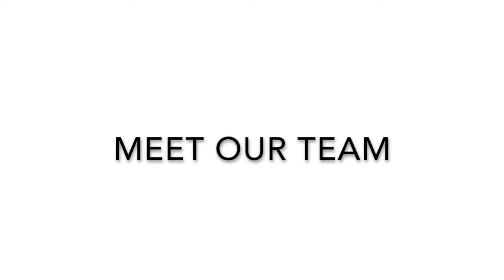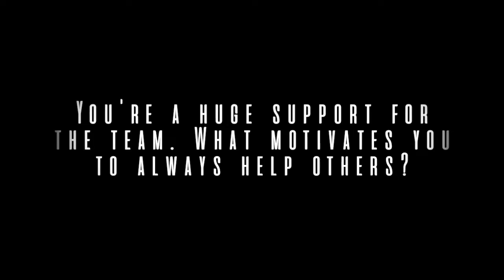Anderson & Associates | Meet Our Team - Sarah Pyke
Anderson & Associates presents Meet Our Team Series!